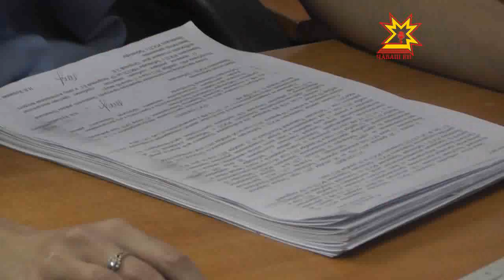Хĕл мучи çула тухнă — алиментсем тÿле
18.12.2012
Республикăра «Хĕл мучи çула тухнă — алиментсем тÿле» акци пуçланнă. Унăн тĕллевĕ - алимент тÿлемен ашшĕ-амăшне хăйсен тивĕçĕ пирки аса илтересси, çапла майпа ачасене валли парне илме май туса парасси. Суд приставĕсем халĕ ку енĕпе çине тăрса ĕçлеççĕ.